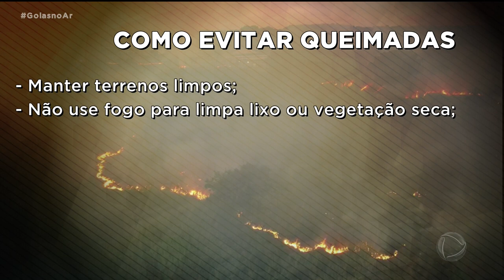TEMPO SECO: ÁREA QUEIMADA DEIXA MORADORES EM ALERTA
SE NÃO BASTASSE O TEMPO SECO, AINDA É PRECISO LIDAR COM PESSOAS SEM CONSCIÊNCIA QUE COLOCAM FOGO EM LOTES E ÁREAS COM A VEGETAÇÃO SECA. NO JARDIM BALNEÁRIO MEIA PONTE, OS MORADORES SOFREM TODOS OS ANOS COM ESSAS QUEIMADAS. QUEM MOSTRA PRA GENTE É O DOUGLAS FERNANDES.